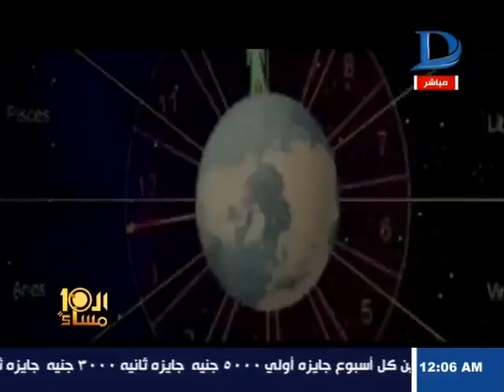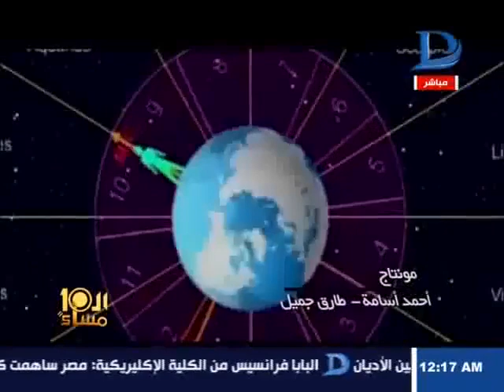اغرب توقعات الفلكيين وما حقيقة الأبراج بين العلم والدين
مع مرور الزمان .. تظل بعض الذكريات عالقة بالأذهان يصعب محوها خاصة إذا إرتبطت بمواقف متباينة .. بين ضحكه و دمعه .. فرحه و ألم .. لقاء و فراق .. و تظل حواسنا هي الرابط الأبدي بين تلك الذكريات .. في رحيق عطر و طعم حلو و نغمة رنانة و لمسة حنان .. بينما تظل مشاهد رأيناها كشاشة نرى من خلالها ذكرياتنا في عرض مستمر يحكي لنا تفاصيل أيام لا يمكن أن ننساها
دريــــــــــــــــــــــــــــــــــم زمــــــــــــــــــــــام شـــــــــــــــــاشــــــــــة الــــــــــذكــــــريــــــــات
القناة الرسمية الوحيدة
  H 11843
معدل الترميز 27500